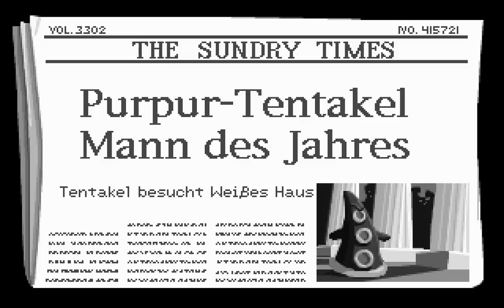Let's Retro Day of the Tentacle #009 [Deutsch] [HD] - Zünftige zukünftige Zeiten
«MANIAC MANSION II: DAY OF THE TENTACLE»
Retro-Adventure-Klassiker von LucasArts (1993).
Offizielle Seite: gibt's leider nicht mehr.

«LET'S RETRO DAY OF THE TENTACLE»
Kommentiertes Gameplay von Gronkh (2012).

ANTI TAGGER-KLAU-ZEUG

Let's Retro Day of the Tentacle #001 [Deutsch] [HD] - Willkommen bei den Edisons
Let's Retro Day of the Tentacle #002 [Deutsch] [HD] - Die geile Coolonialzeit
Let's Retro Day of the Tentacle #003 [Deutsch] [HD] - Herr George und Herr Red
Let's Retro Day of the Tentacle #004 [Deutsch] [HD] - Hauptberuflich Nacktmodel
Let's Retro Day of the Tentacle #005 [Deutsch] [HD] - Das Dilemma des Doktors
Let's Retro Day of the Tentacle #006 [Deutsch] [HD] - Depri-Dwayne & Kumpel Grün
Let's Retro Day of the Tentacle #007 [Deutsch] [HD] - Rede mit Verrückter Ed Edison
Let's Retro Day of the Tentacle #008 [Deutsch] [HD] - Schlafwandel & Steuerfuzzis
Let's Retro Day of the Tentacle #009 [Deutsch] [HD] - Zünftige zukünftige Welt
Let's Retro Day of the Tentacle #010 [Deutsch] [HD] - Der Schöne Harold